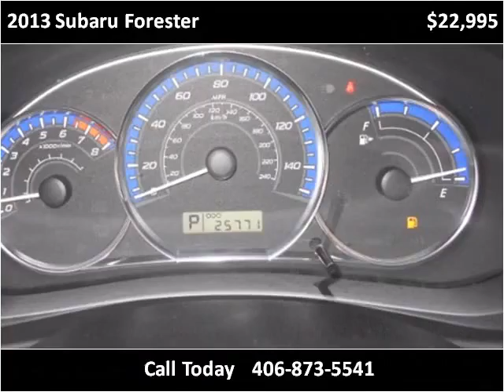2013 Subaru Forester Used Cars Cut Bank MT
This 2013 Subaru Forester is available from Northern Ford.